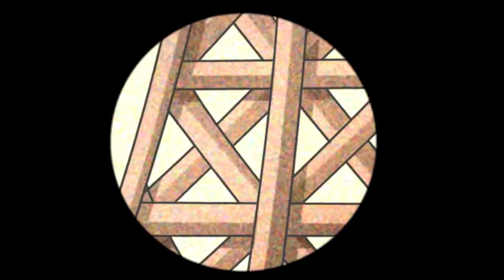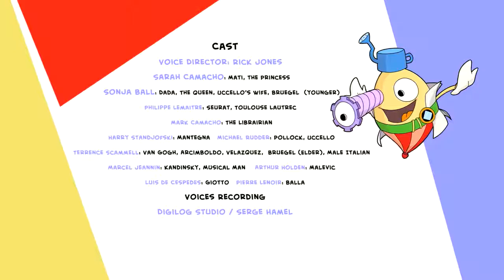Art with Mati and Dada George Seurat Kids Animated Short Stories in English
This is a helpful video by Art with Mati and Dada that I have used in my Art unit in First Grade. Many thanks to those who created it. Please keep creating videos like this one!